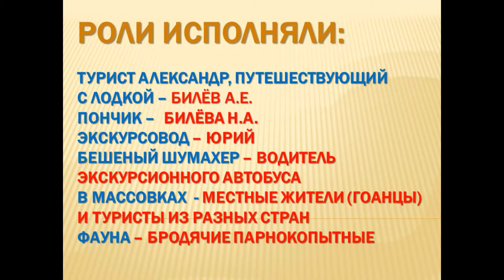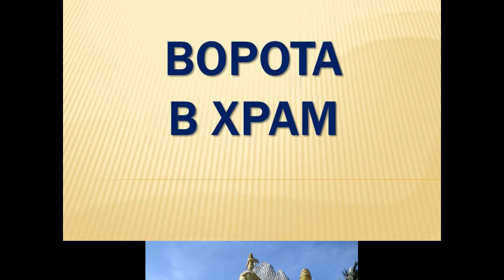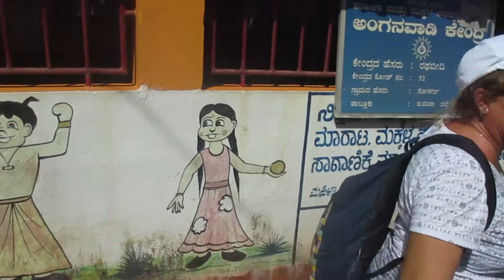Фильм Экскурсия Мифы Карнатаки Индия 2019